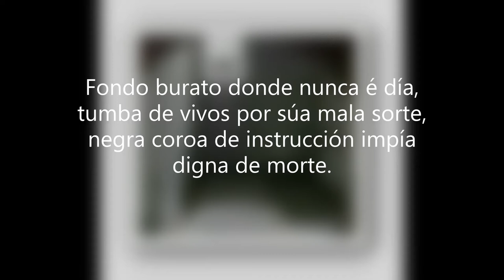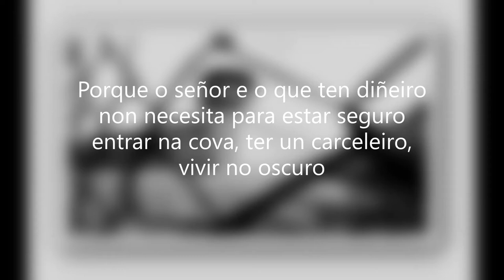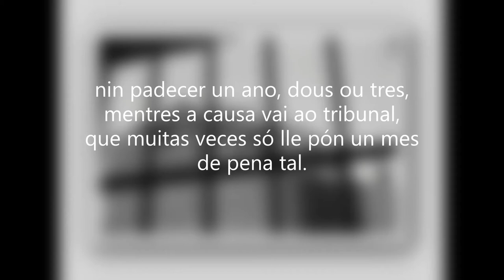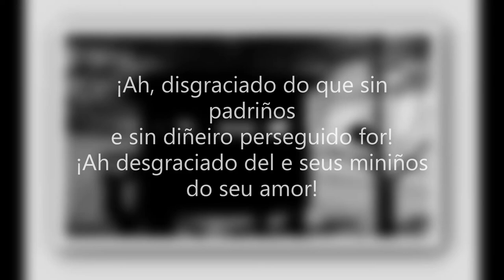A CADEA Poema de Xoán Manuel Pintos Villar (ROCK).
Poema musicado de Xoán Manuel Pintos. “Nado no Burgo (Pontevedra) o 16 de decembro de 1811 e finado en Vigo o 29 de xuño de 1876. Está considerado un dos precursores do Rexurdimento literario, e dentro deles, pertencente á primeira xeración provincialista. A súa obra, como acontecía por norma xeral na época, está espallada en xornais, revistas e folletos, mais é A Gaita Gallega (1853) a única obra súa publicada en vida. Dita composición sitúao nun lugar importante da literatura galega por ser a primeira escrita en galego moderno. Dedicóuselle o Día das Letras Galegas en 1975”.  Galipedia.